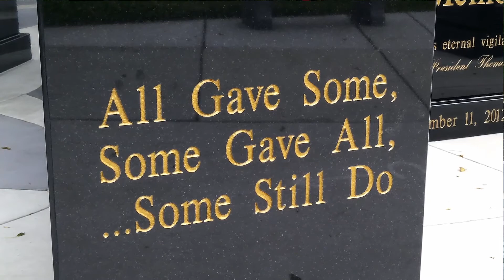CUCO Memorial Day Patriot Hat Final